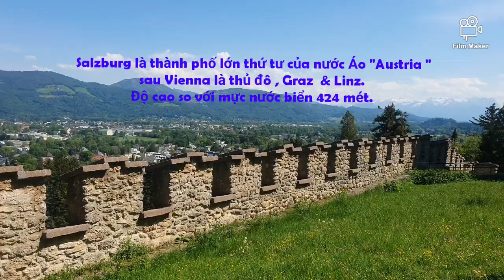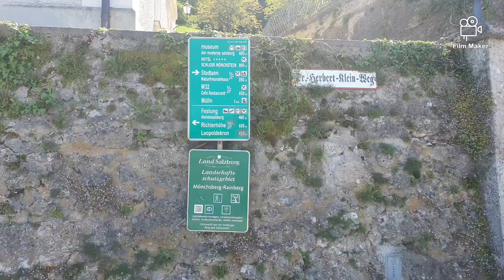Salzburg sau khi được chính phủ nước Áo cho phép người dân đi thăm hỏi gia đình.